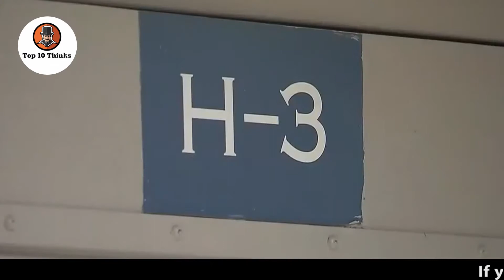संसार के 10 सिक्योर क्रिमिनल लॉक अप |Top 10 Most Dangerous Prisons in the World I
There are normal prisons and then there are prisons that are
specifically designed for the world's dangerous criminals where they are treated brutally and in harsh conditions.

संसार के 10 सिक्योर क्रिमिनल लॉक अप
दोस्तों समाज को अपराध से बचाने के लिए तमाम देशों की सरकारों ने कुछ नियम बनाए हैं। जो लोग इन नियमों को तोड़ते हैं उन्हें कई तरह की सजाएं दी जाती हैं। इन सजाओं में जेल की सजा सबसे ज्यादा दी जाने वाली सजाओं में से एक है। अपराधियों को एक निश्चित समय के लिए जेल में बंद कर दिया जाता है। कई बार ऐसा सुनने में आता है कि अपराधी अपनी सजा के दौरान जेल से भाग जाते हैं। लेकिन दोस्तों दुनिया में कुछ ऐसे जेल भी हैं जिन से भागना मुश्किल ही नहीं नामुमकिन भी है। आज हम बात करने जा रहे हैं दुनिया के टॉप टेन सिक्योर क्रिमिनल जेलों के बारे में।